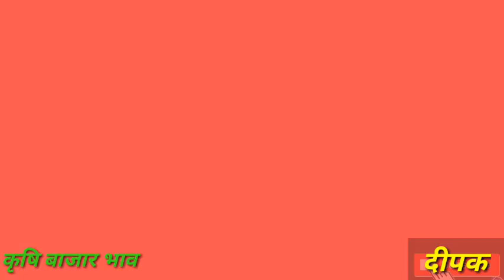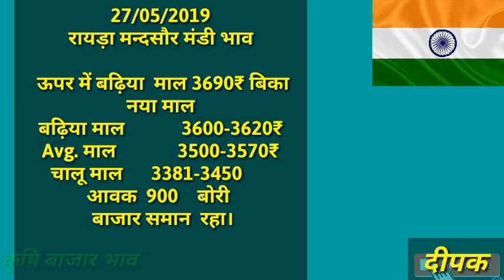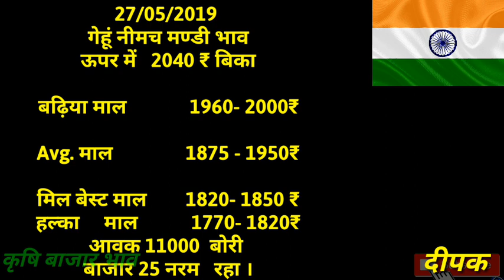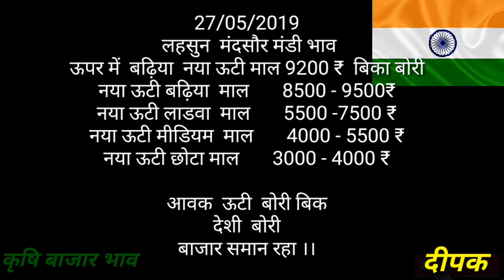Mandsaur mandi 27-05-2019, bhav ,mandi bhav मंदसौर मंडी भाव,Bazar bhav,today mandi bhav